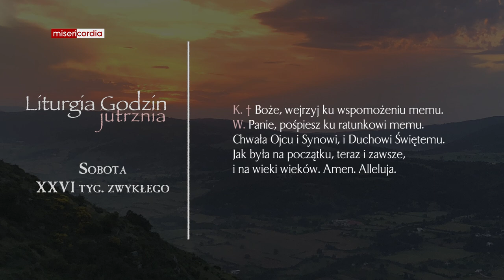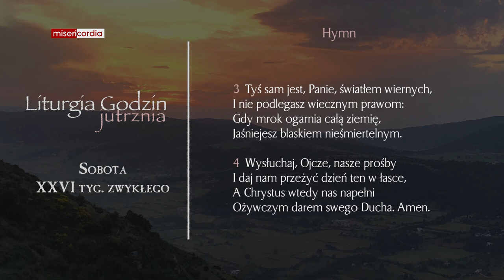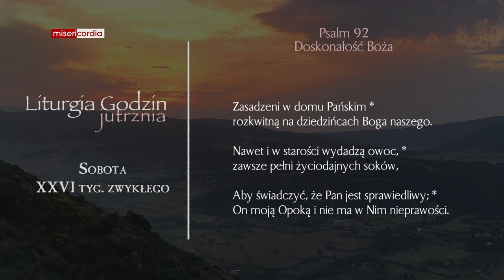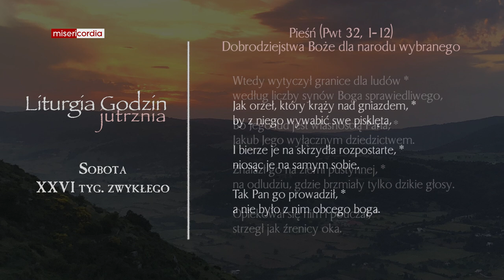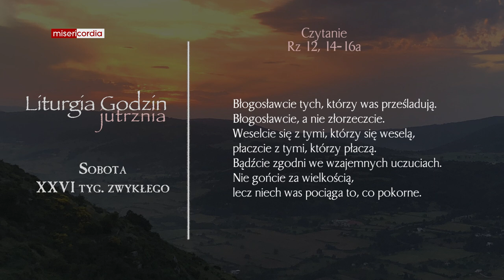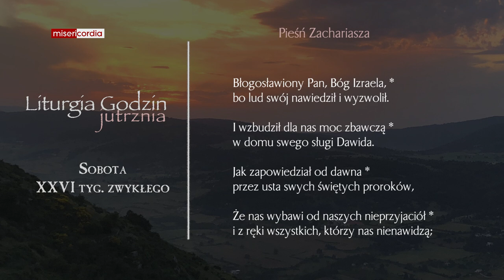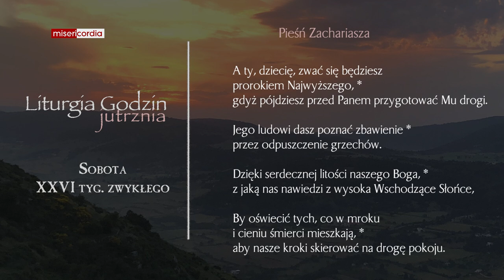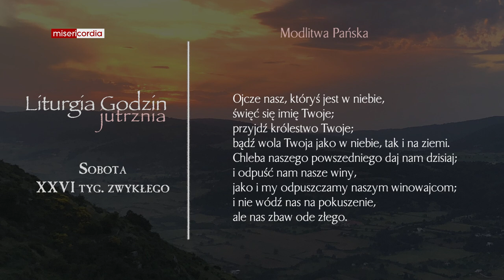Liturgia Godzin | Jutrznia | Sobota, XXVI tyg. zwykłego